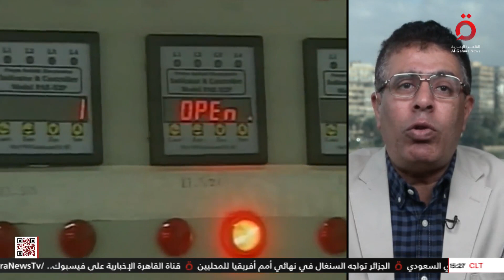بيان سري يؤكد أن إيران لم تلتزم بتعهداتها النووية.. ما القصة؟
بيان سري يؤكد أن إيران لم تلتزم بتعهداتها النووية.. ما القصة؟ عماد الدين حسين الكاتب الصحفي يوضح

4/2/2023